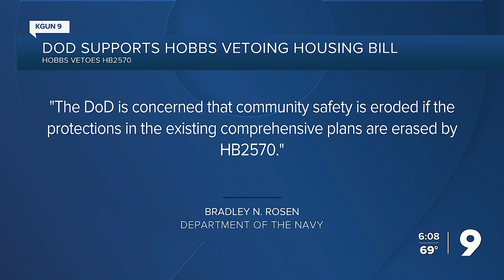Gov. Hobbs vetoes housing bill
Arizona Governor Katie Hobbs vetoed a bill Monday that was opposed by firefighters and the Department of Defense.